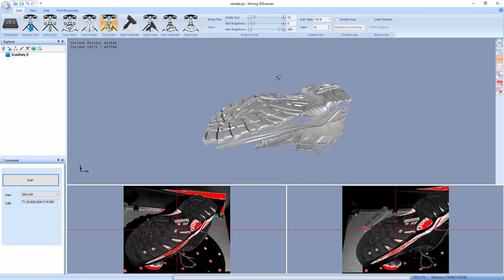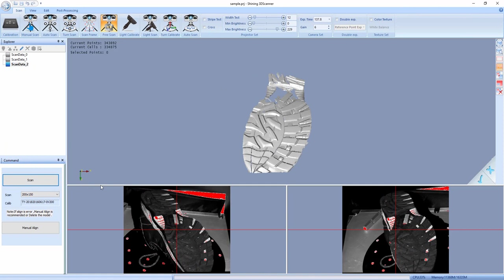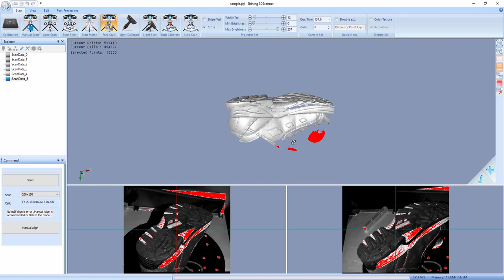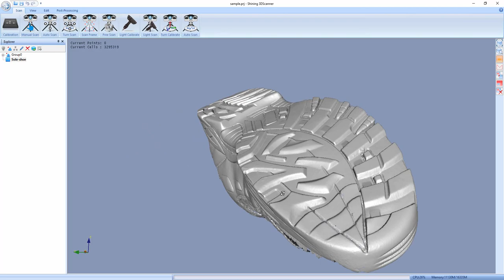Running shoe sole blue led 3D scanning - No spray, non-contact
Blue led 3D scanner, EaScan-D
White powder/spray: no (scanned as it is)
3D scanning software: Shining 3D
Range image alignments: automatic, no markers
3D scan datat: Binary STL file